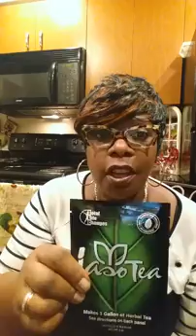Who's with Me